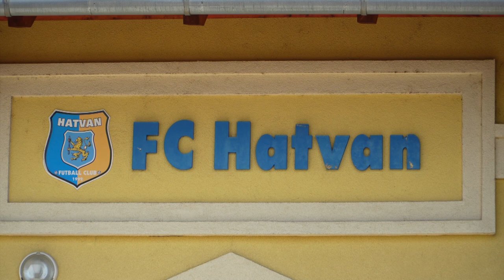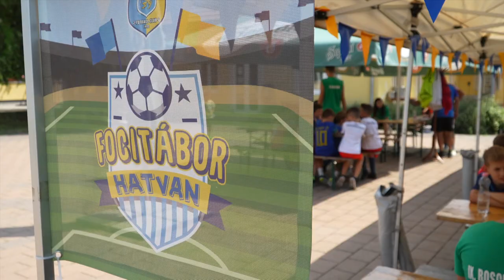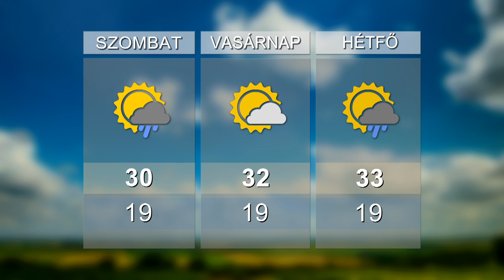HO TV – Térségi Hírek, 2024. 07. 19.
RÚGD A BŐRT – Focitábort tartott az FC Hatvan
KIKAPCSOLÓDÁS – Nyári napközis tábor a strandon
MÓKA ÉS MATEK – Nyári tábor a Kis Zseni Iskolában